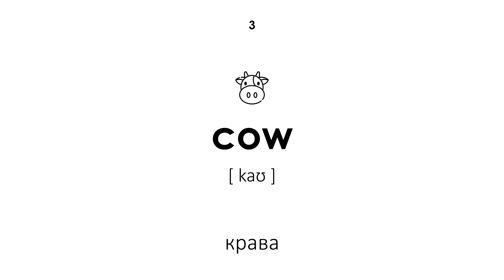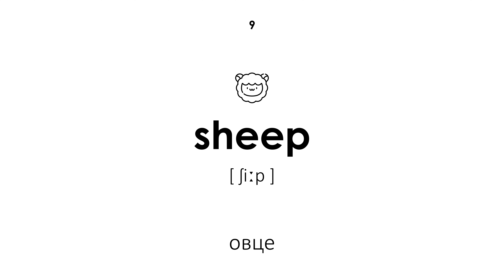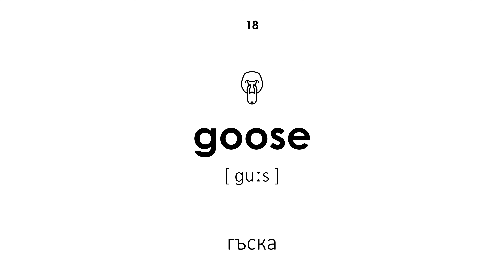Селскостопански животни на английски език (Женски глас)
Селскостопански животни на английски език. Всички думи имат транскрипция и превод от български на английски език. Този урок ще бъде полезен за деца и възрастни. Учителят произнася думите с женски глас.

Навигация:

00:00 — Начало на урока
00:20 — пиле
00:26 — петел
00:32 — крава
00:38 — бик
00:45 — прасе
00:51 — глиган
00:57 — прасенце
01:05 — пуйка
01:10 — овце
01:17 — овен
01:23 — агнешко
01:30 — кон
01:36 — заек
01:42 — коза
01:48 — магаре
01:54 — куче
02:00 — лебед
02:07 — гъска
02:14 — щраус
02:20 — патица
02:26 — Край на урока